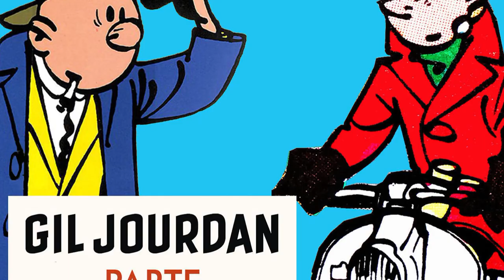Gil Jourdan, detetive particular - Parte 2 (Trailer)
Gil Jourdan é um jovem advogado, recém-formado, que monta um escritório particular de investigações em Paris. O detetive foi idealizado em 1956, pelo roteirista e desenhista belga Maurice Tillieux, para a revista Spirou, adaptado de outra de suas criações, Félix. Trata-se de um quadrinho policial, que também traz um certo humor em suas histórias. No fim das contas, Jourdan se tornou o principal personagem de Tillieux e um ícone dos quadrinhos franco-belgas.